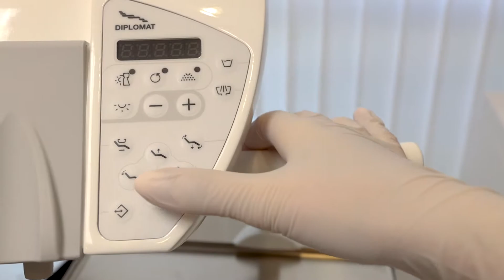Magic Dent - стоматологическая клиника в Сочи. Весть спектр стоматологических услуг для всей семьи!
«MagicDent» - СТОМАТОЛОГИЯ НАСТОЯЩЕГО И БУДУЩЕГО!

В стоматологической клинике MagicDent  пациентам предоставляются услуги, соответствующие самым высоким международным стандартам качества.

Диагностика и лечение проводятся по всем основным направлениям стоматологии:

·       терапия,
·       ортопедия,
·       микропротезирование,
·       хирургия и имплантация,
·       пародонтология,
·       эндодонтия,
·       ортодонтия,
·       гигиена и отбеливание,
·       а также, детская стоматология.

Все виды стоматологических работ выполняются с использованием инновационных материалов и современного оборудования, что обеспечивает высокий уровень качества лечения, позволяет достигать максимально точных и эффективных результатов.

Адрес:
354003, Краснодарский край, г. Сочи, ул. Пластунская, д. 123А, корп,.2
ЖК «123»

Режим:
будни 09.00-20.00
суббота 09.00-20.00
воскресенье - выходной

КОНСУЛЬТАЦИЯ
Врачи-стоматологи клиники  MagicDent рекомендуют пациентам проходить регулярные профилактические осмотры — как правило, один раз в полгода. В этом случае своевременно будут выявлены даже минимальные отклонения от нормы, что позволит незамедлительно принять необходимые меры и свести объём лечения к минимуму. И что не маловажно, регулярное прохождение профилактических осмотров обеспечивает сохранение гарантий после проведенного лечения.
Состояние полости рта во многом показатель состояния здоровья человека в целом. Стоматологические проблемы могут быть спровоцированы заболеваниями желудка, печени, эндокринной системы. И врач, тщательно оценив ситуацию в полости рта, может предположить наличие того или иного общего заболевания — и направить пациента на консультацию к специалистам соответствующего направления медицины. В этом случае, как правило, общее заболевание диагностируется на ранней стадии, а значит, вылечить его значительно проще.

• Команда врачей профессионалов.
• Полный спектр стоматологических услуг.
• Самые современные методы, материалы и технологии лечения.
• Качественное лечение по приемлемым ценам и рассрочку без переплат.
• Долгосрочная гарантия на все виды услуг (от 1 года до пожизненной).
• Лечим взрослых и детей.
• У нас непрерывный процесс повышения квалификации всей команды врачей.
• Удобное расположение в центре Сочи.
• Мы открыты к взаимодействию и готовы оказать качественное лечение каждому пациенту.

o терапевтическая стоматология;
o эстетическая реставрациязубов;
o отбеливание, гигиена, профчистка;
o ортопедия или все виды протезирования, микропротезирования и имплантации;
o лечениекорневыхканалов под микроскопом (эндодонтия);
o ортодонтия или исправление прикуса (брекеты, элайнеры, капы);
o лечение десен (пародонтология);
o хирургия (удаление зубов, костная пластика);
o стоматология для детей;
o диагностика.